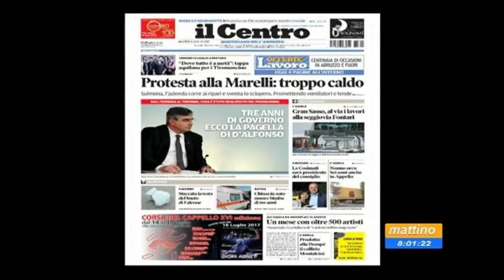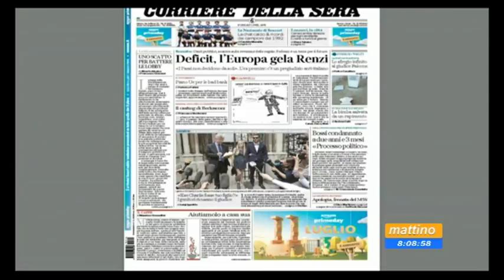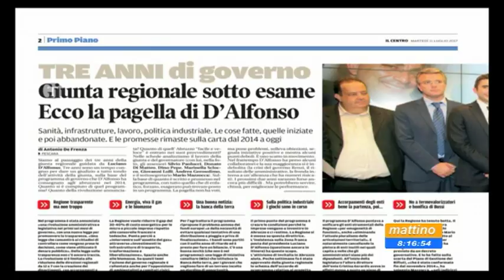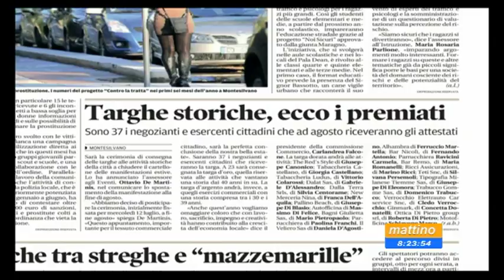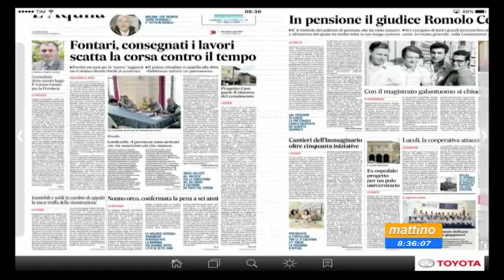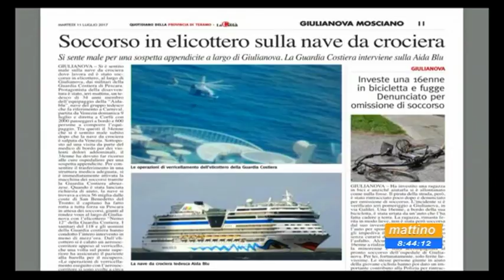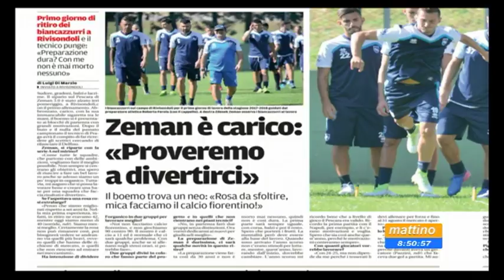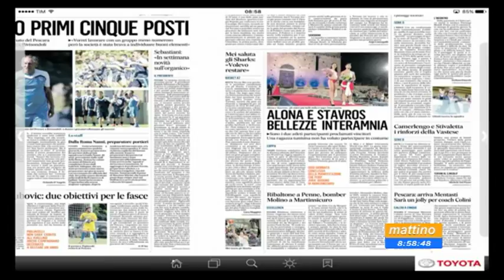Mattino6 rassegna stampa di martedì 11 luglio 2017